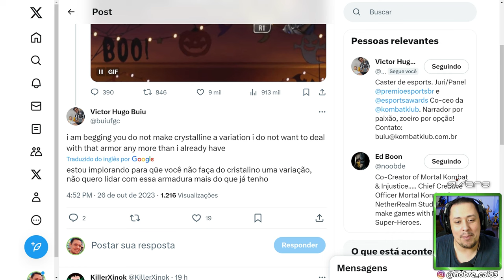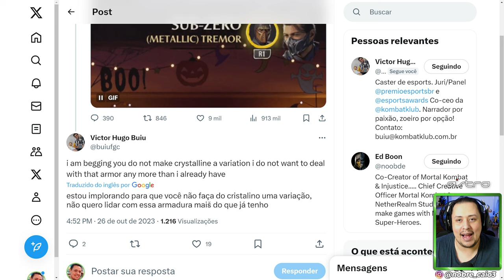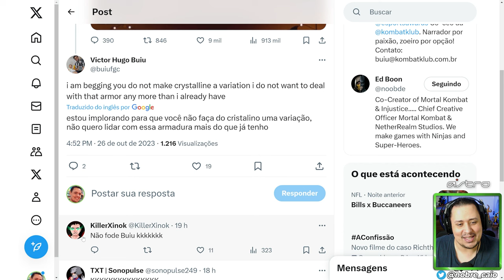MORTAL KOMBAT 1! TREMOR terá VARIAÇÕES e KOMBAT KAST em Breve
Nosso PC Gamer:
VGA: NVIDIA GeForce RTX 3070ti
Proc: Intel Core i5 10600k 4.1Ghz
Mobo: Asus Z490M Plus
Microfone: HYPERX QuadCast
SSD: TeamGroup T-Force Delta 500gb
Fonte: Corsair TX850 W